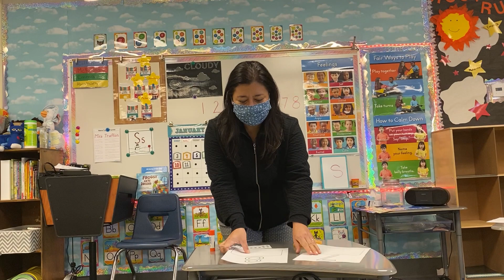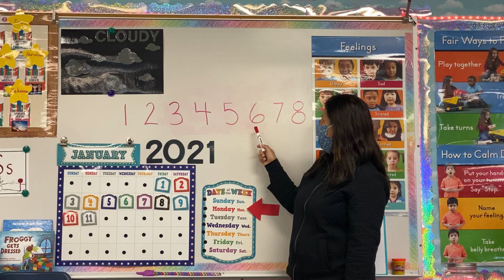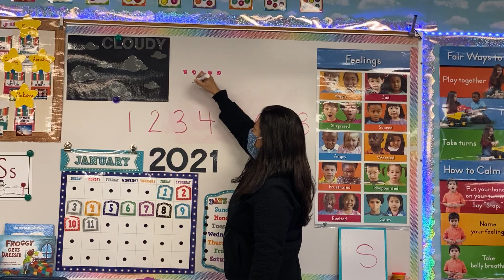Monday writing # 7 8